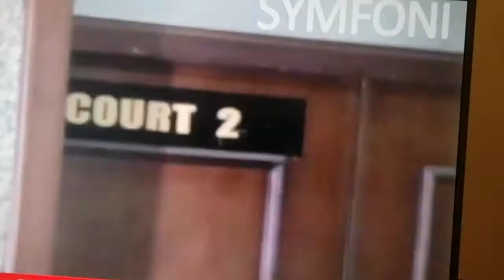NNAMDI KANU ARRESTED,, HE IS NOT THE PROBLEM OF NIGERIAN.